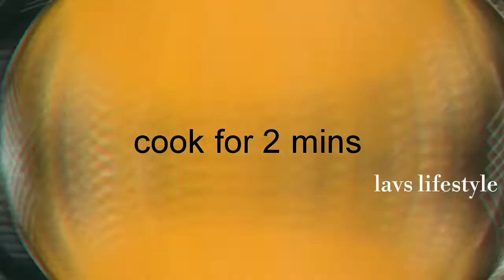Panner butter masala|| panner curry||పనీర్ కరీ ||పనీర్ బటర్ మసాలా కరి || lavs lifestyle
Hi this is lavanya, iam a homemaker, iam passionate about cooking, shopping, organizing, tips and tricks and lot more Iam here to share my video's plz do support and subscribe to my channel